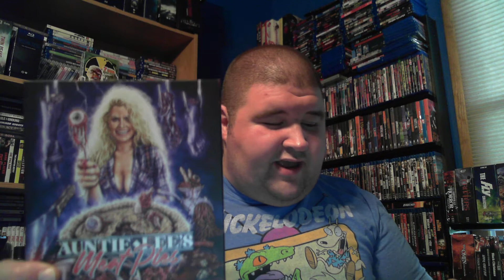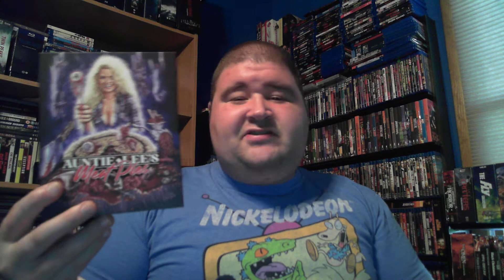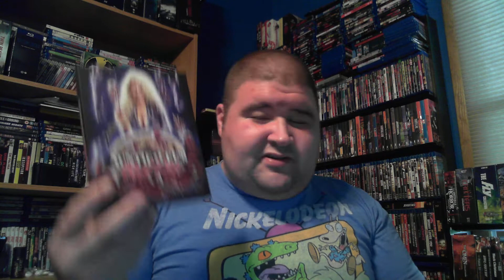Day 11 of 31 Days Hath October : Auntie Lee's Meat Pies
A devil-worshiping woman sends out her four beautiful nieces to lure men back to her place so they can be killed, ground up and sold as meat pies.

    Director
        Joseph F. Robertson
    Writers
        Joseph F. Robertson Gerald Stein
    Stars
        Karen Black Pat Morita Kristine Rose